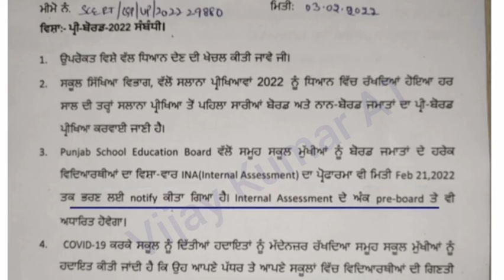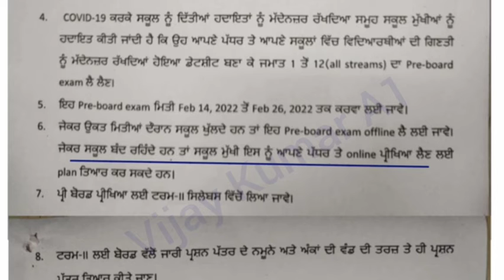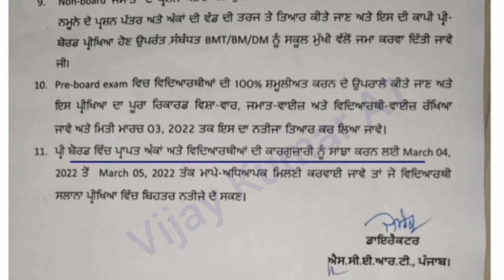PSEB ਵੱਲੋਂ ਬੋਰਡ ਅਤੇ ਨਾਨ-ਬੋਰਡ ਪ੍ਰੀ-ਬੋਰਡ 2022 ਪ੍ਰੀਖਿਆਵਾਂ ਲੈਣ ਦੇ ਨਿਰਦੇਸ਼ ਜਾਰੀ-ਬੋਰਡ ਪ੍ਰੀਖਿਆਵਾਂ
ਪੰਜਾਬ ਸਕੂਲ ਸਿੱਖਿਆ ਵਿਭਾਗ ਵੱਲੋਂ ਪ੍ਰੀ-ਬੋਰਡ 2022 ਪ੍ਰੀਖਿਆਵਾਂ ਲੈਣ ਦੇ ਨਿਰਦੇਸ਼ ਜਾਰੀ

ਪ੍ਰੀ-ਬੋਰਡ ਪ੍ਰੀਖਿਆਵਾਂ ਇਸ ਤੋਂ ਸ਼ੁਰੂ ਹੋਣਗੀਆਂ ਅਤੇ ਪੇਪਰ ਔਫਲਾਈਨ ਹੋਣਗੇ ਜਾਂ ਔਨਲਾਈਨ ਇਸ ਵੀਡੀਓ ਵਿੱਚ ਪੂਰੀ ਜਾਣਕਾਰੀ ਦਿੱਤੀ ਜਾਵੇਗੀ। ਵੀਡੀਓ ਅੰਤ ਤੱਕ ਦੇਖਣਾ